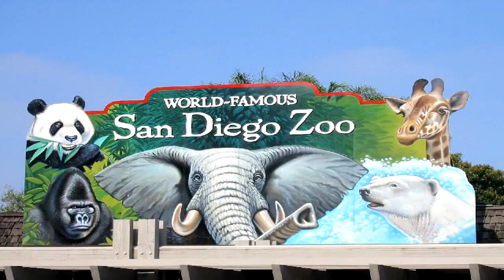Elephant Training Zoo Visitor A Comedy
While driving all over the state of California, I collected old toys at a cheap price in thrift stores, I then decided to tear them apart and rewire all of the bells and .

Hh.

During training a loud truck nearby made this female African elephant at the Cheyenne Mt. Zoo upset. She started to trumpet and growl. They had to cut the .

Oakland, CA, May 25, 2013.Oakland Zoo presents a day to celebrate and honor elephants. Oakland Zoo is home to four African elephants named Donna, Lisa, .